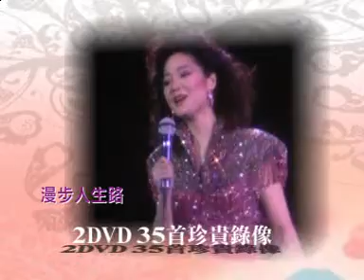但願人長久 鄧麗君15週年紀念集 (Version 2)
3CD 52首雋永經典  2DVD 35首珍貴錄像

特別收錄: 2010年鄧麗君、夏川里美時空對唱新版 別離的予感
我只在乎你  月亮代表我的心   甜蜜蜜    小城故事
何日君再來    千言萬語    但願人長久    再見，我的愛人
漫步人生路   美酒加咖啡   心酸孤單女

完美音效DSD重新編制
稀世天籟  環球擁戴